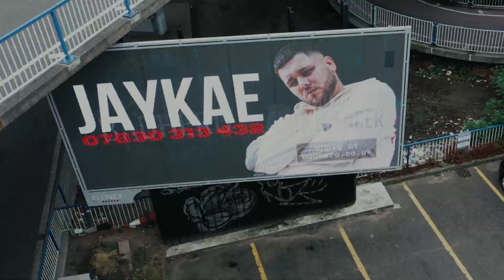TEXT OR CALL ME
📞  Text or call me to start getting exclusive news & updates before anyone else: